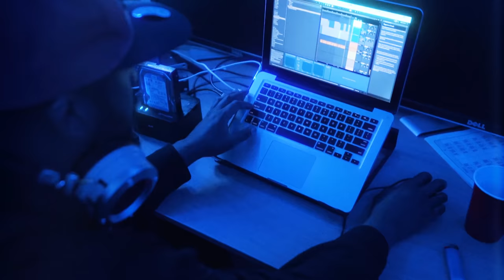YB - Slow Leak (Precise Cover) Official video made by @2TAB.Visuals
"YB - SlowLeak" disponible partout!

Filmé par @2Tab.Visuals
Édité par @2Tab.Visuals
Composé par

@Jimmygifted45 on Instagram
@2 TAB.Visuals on Youtube